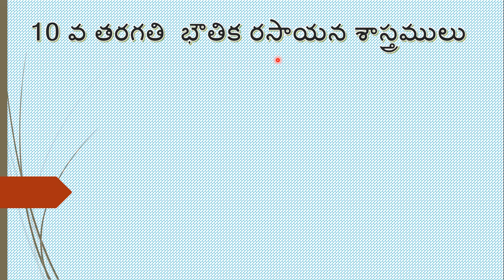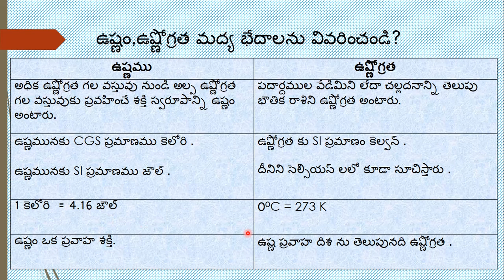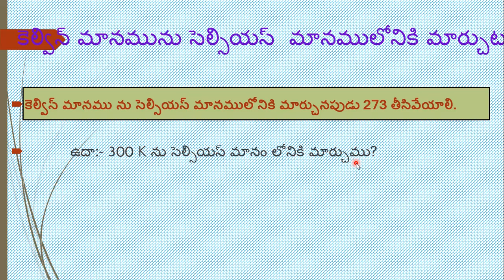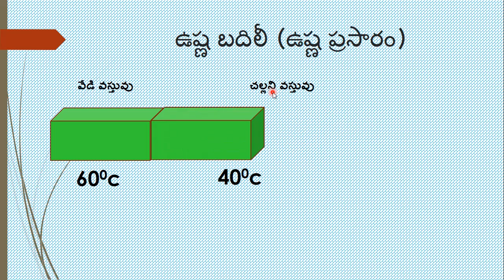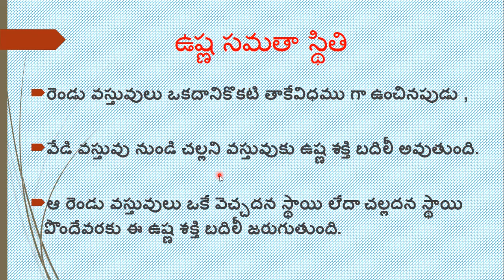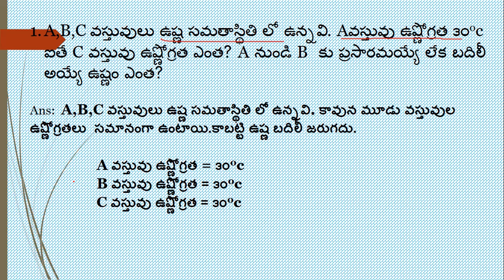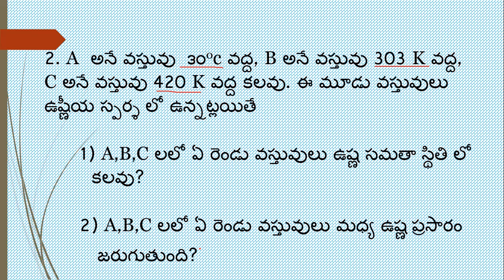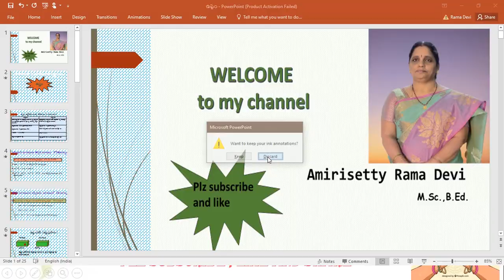ఉష్ణం = పార్ట్ 3 10 వ తరగతి భౌతిక రసాయన శాస్త్రములు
ఉష్ణం, ఉష్ణోగ్రత, ఉష్ణ సమతా స్థితి